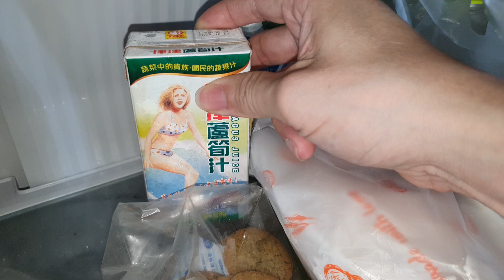你為什麼喜歡看廢片？